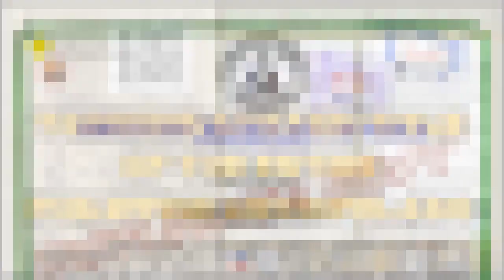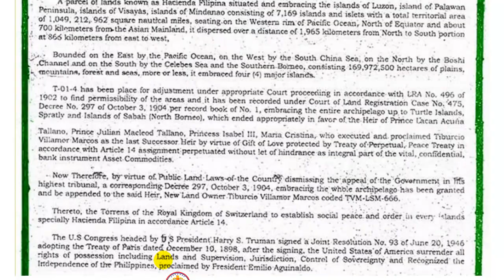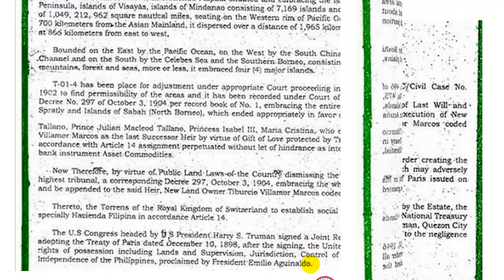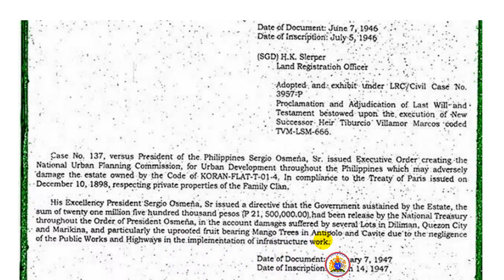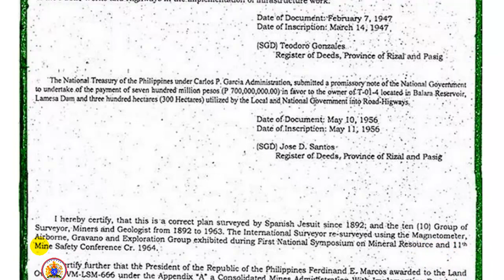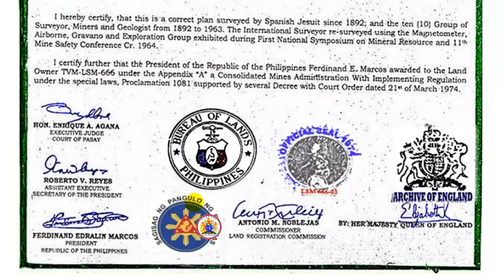🛑 HACIENDA FILIPINA ARCHIPELAGO OWNERSHIP OF THE K.O.R.A.N. !!! (Duplicate)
✅ DUPLICATE COPY OF TORRENS TITLE OCT. T-01-4 (HACIENDA FILIPINA ARCHIPELAGO) OF THE SUCCESSOR HEIR OF THE K.O.R.A.N. (King Of Recognized Asset Nations) ✅

🏛 Then Supreme Court Chief Justice Maria Lourdes A. Sereno received a copy of the OCT No. T-01-4 on December 6, 2013.

📜 The OCT identifies me (“Tiburcio Villamor Marcos”) as the last Successor-Heir and New Land Owner. The OCT also implies about the Treaty of Paris (1898) as related to my Ownership of the whole Philippines consisting of 7,169 islands.

✅ The Land Registration Commission in the Philippines officially confirms that the EL BANCO ESPAÑOL FILIPINO DE ISABEL II as world bank exporter of gold and other commodities with paid up capital of US $5 Trillion and EL BANCO ESPAÑOL FILIPINO OFFSHORE CAPITAL as my banking unit with paid up capital of US $356 Million are the OCT T-01-4’s integral part with code name of 01-AAA-AO registered in the 9 World Bank and 7 IMF (goo.gl/WGikLn). The Commission is under the Department of Justice.

👑 My Royal Family lent gold bullion to the Republic of the Philippines for the CBP’s establishment in the year 1949 based on the required gold reserves.

✅ Using his alias as Don Amando Villamor, King Ferdinand VII’s daughter is HRH Enemicia Cruzen Villamor, Princess of Spain, who is my mom.

📜 The OCT confirms about the compliance with the Treaty of Paris (1898) through Case No. 137 versus President Sergio Osmeña, Sr.

📜 The Treaty of Paris, which was authored by Maria Cristina of Bourbon (who was King Ferdinand VII’s spouse and my grandmother [goo.gl/ZGLoRM]), was meant to respect the Estate owned by the Code of KORAN-FLAT-01-4 or private properties covered by the OCT T-01-4 of the Family Clan.

🛑 HERE'S ALL THE FACTS:
AND REMEMBER, IGNORANCE OF THE LAW EXCUSES NO ONE !!!